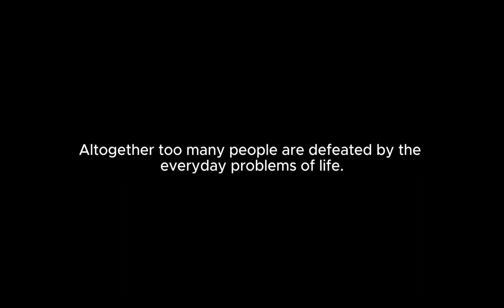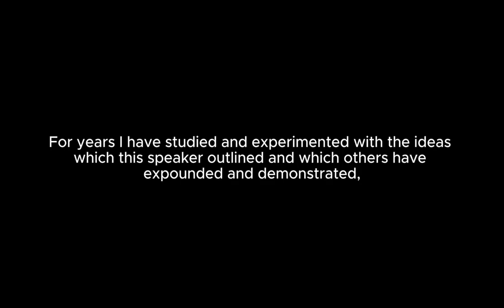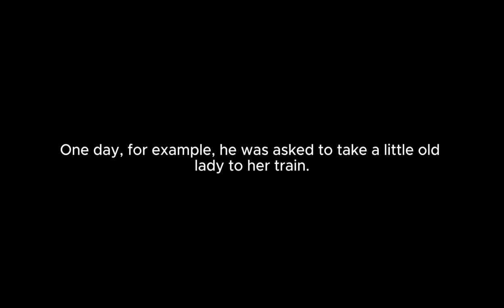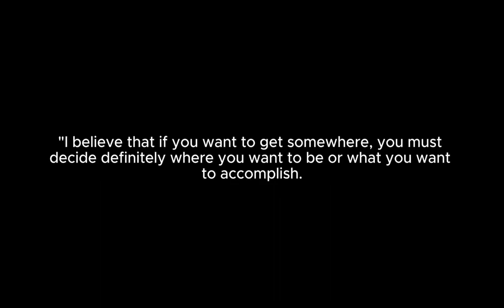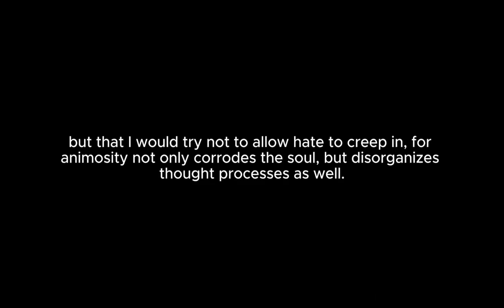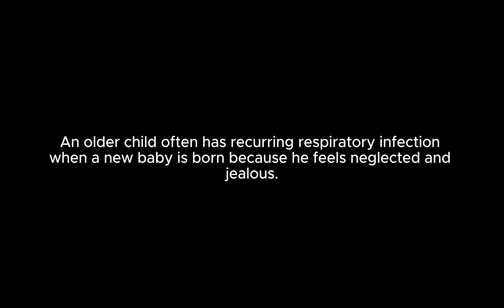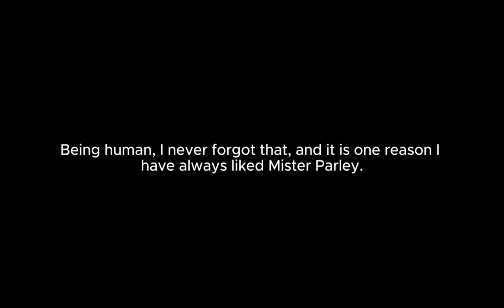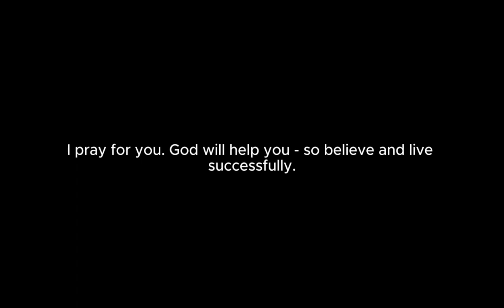The Power of Positive Thinking - Audiobook and Text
Embark on a transformative journey to harness optimism and achieve personal growth with our immersive audiobook + text presentation of "The Power of Positive Thinking" by Norman Vincent Peale, meticulously curated for enthusiasts of self-help literature and readers in search of strategies to overcome obstacles through the cultivation of a positive mindset. 🌞📚🎧 This influential work offers practical advice and philosophical insights designed to empower individuals to improve their lives, tackle anxiety, and build confidence through faith, positive thinking, and a proactive attitude toward life's challenges.

🌟 Special Features Tailored for You 🌟

🎙️ Inspiring Narration: Dive into Peale's life-changing principles with narration that brings clarity and motivation to his teachings, enhancing your engagement with the strategies and anecdotes that illustrate the profound impact of positive thinking on personal and professional success.
📖 Text for Deep Personal Reflection: Accompanied by the full text in night mode, featuring white text on a black background, to ensure a comfortable reading experience in low-light conditions without straining your eyes, creating the perfect ambiance for delving into Peale's guidance on cultivating a resilient and optimistic outlook.
🌱 A Blueprint for Achieving Positivity and Success: Explore "The Power of Positive Thinking," a work that not only serves as a cornerstone of motivational literature but also offers a rich narrative for readers who appreciate the depth and applicability of Peale's advice, providing a compelling examination of how a shift in mindset can lead to tangible improvements in happiness, health, and fulfillment.
"The Power of Positive Thinking" stands as a testament to Norman Vincent Peale's groundbreaking approach to achieving life satisfaction and effectiveness through mental discipline and the power of belief. Inviting readers and listeners to challenge their limiting beliefs and embrace a more hopeful and constructive perspective, Peale's work remains a valuable source of inspiration and practical guidance for navigating the complexities of modern life.

🌙 Why This Audiobook + Text Experience Is Essential 🌙

📘 Tailored for Seekers of Personal Development and Mental Well-being: Perfect for those drawn to self-improvement and the exploration of strategies for living a more fulfilled and positive life, this presentation offers a dynamic way to engage with one of the most impactful self-help books ever written.
🌜 Ideal for Thoughtful Reading and Self-Improvement: The night mode feature ensures a comfortable and immersive reading experience, allowing you to absorb Peale's transformative advice without the harsh glare of traditional screens, fostering a mood of introspection and positive change.
📚 Enhanced Engagement & Understanding: Combining auditory and visual learning aids in the absorption of the book's key concepts, success stories, and actionable steps, making "The Power of Positive Thinking" more accessible and impactful for individuals seeking to enhance their outlook on life and achieve their goals.
Embark on "The Power of Positive Thinking: Audiobook and Text," and subscribe for a journey toward unlocking your potential, where every chapter is a step toward mastering the art of optimism, overcoming adversity, and living with greater joy and purpose. 🎧📖✨

Perfect for anyone seeking to elevate their mindset, overcome personal challenges, and pursue a life marked by achievement and happiness, this presentation of "The Power of Positive Thinking" by Norman Vincent Peale invites you on an unforgettable exploration of the capacity of positive thought to transform your life. Let this guide be your compass toward a brighter, more empowered future.